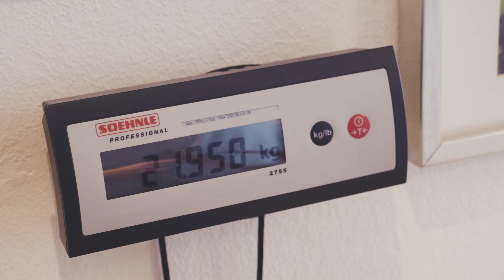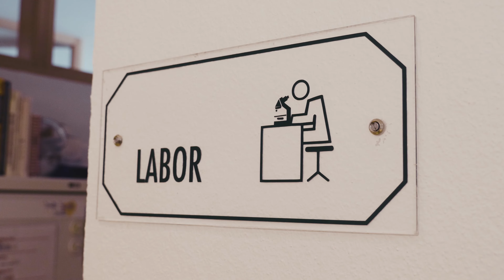Fachtierarzt24 - Ihr Fachtierarzt in Bremen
Unbekannte Gerüche, fremde Menschen, Angst vor Schmerzen … ein Arztbesuch kann für unsere Haustiere schnell in Stress ausarten. Tierarzt Dr. Böhm und das ganze Team unserer Tierarztpraxis in Bremen setzen alles daran, den Termin so angenehm wie möglich zu gestalten. Im Folgenden erfahren Sie mehr über uns und unsere Arbeit.